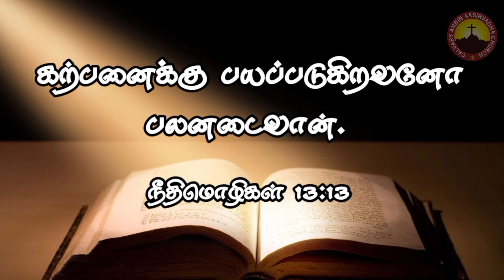TODAY'S VERSE | PROVERBS 13:13 | JULY 10 2022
Today's Verse

He that feareth the commandment shall be rewarded.
Proverbs 13:13

இன்றைய வார்த்தை

கற்பனைக்கு பயப்படுகிறவனோ பலனடைவான்.
நீதிமொழிகள் 13:13

God Will Bless You According To The Verse

ALSO WATCH